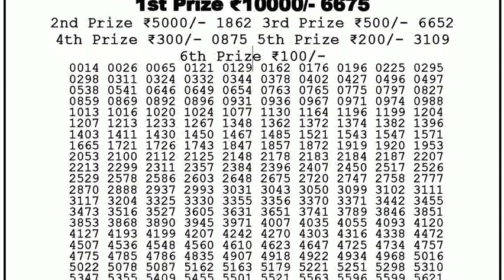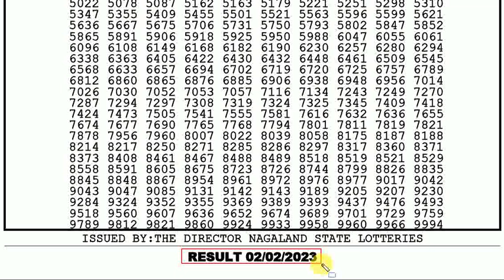Nagaland State Lotteries 4:00pm 02/02/2023 Dear Labhlaxmi Weekly Lottery Sambad Today Live pdf